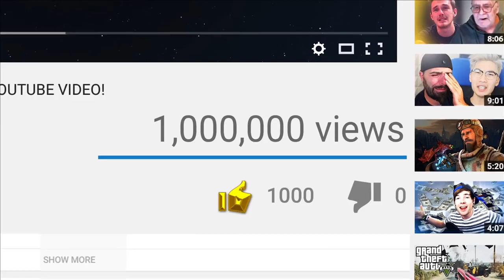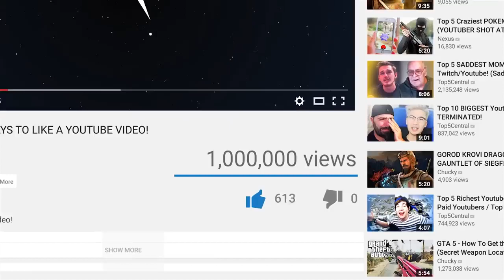Top 5 MOST DANGEROUS AIRPORTS You Would Never Want to Visit!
I can''t believe they banned that airport..
/redirect?redir_token=2O5uuPd3CtCKv3uh2QE4Ks581iB8MTUyOTM3MDYwMEAxNTI5Mjg0MjAwv=eg4RvGlV40wq=

/redirect?redir_token=2O5uuPd3CtCKv3uh2QE4Ks581iB8MTUyOTM3MDYwMEAxNTI5Mjg0MjAwv=eg4RvGlV40wq=

Top 10 SCARIEST Cursed Objects Scientists Still Can't Explain!
/watch?v=nfufWswg_K4

Top 10 EASIEST Ways to See IF YOUR COMPUTER IS HACKED! (How to Tell if Computer Is Hacked)
/watch?v=ESEfG...

10 of the Most Dangerous Families in the World!
/watch?v=1j9_X...

Top 10 Biggest Guard Dogs YOU WON'T BELIEVE EXIST!
/watch?v=cuFDw...

Top 5 People With THE CRAZIEST MUSCLES!
/watch?v=g67kC...

Top 10 TERRIFYING Animals You're Glad Went Extinct
/watch?v=7PBk8...

Want to see other Top 10, Top 5, & other lists? Comment your ideas down below!